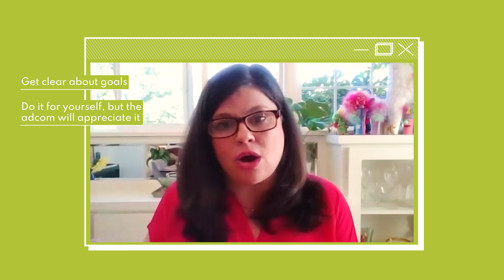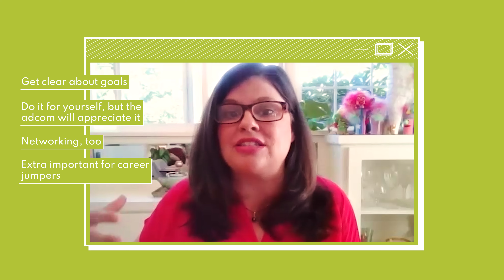International MBA Applicants NEED to Know This!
Are you an international applicant to a US business school? Do you want a great MBA job and career in the US when you’re done? Great! Angela Guido is joined by our Chief International Officer Charli Taylor to walk you through everything you need to keep in mind as you apply to business school as a non-US applicant.

You’ve got big dreams and we want to help you make them happen! There are just a few more things to keep in mind as you finish those MBA applications. Good luck!